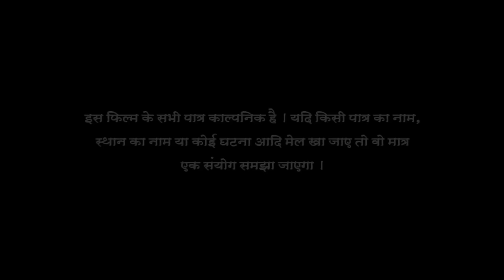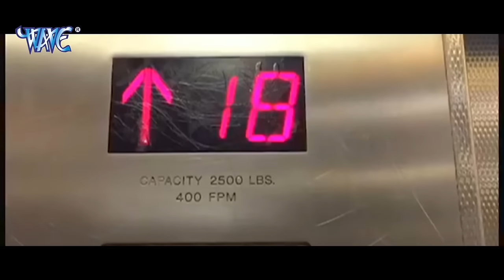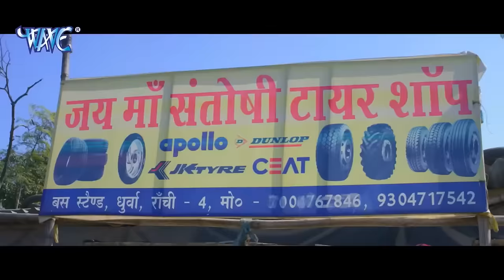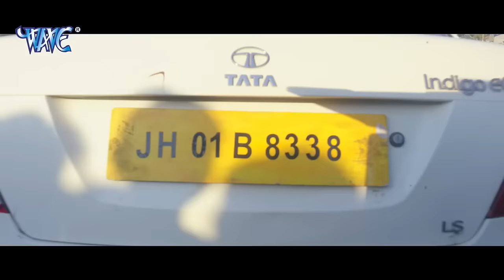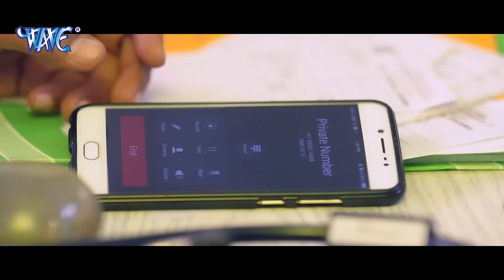Crack Fighter - क्रेक फाईटर | Pawan Singh, Sanchita, Nidhi Jha | Superhit Bhojpuri Movie